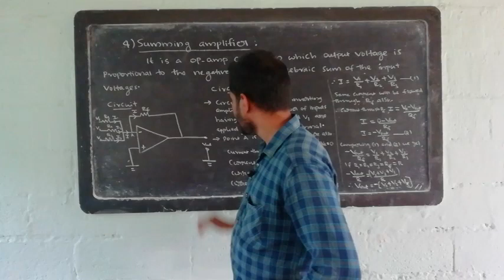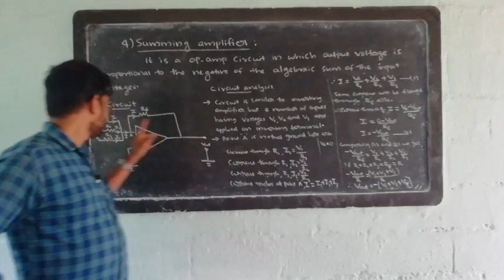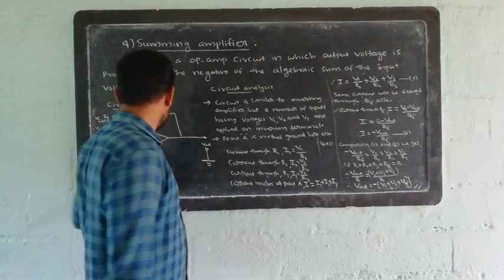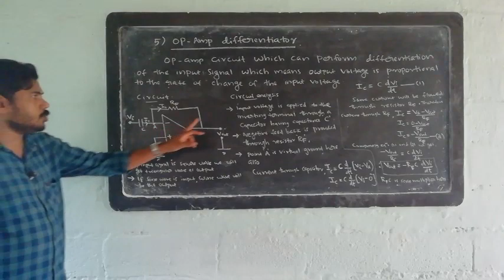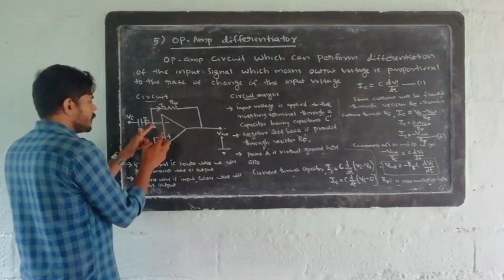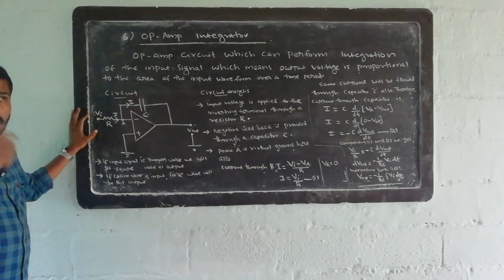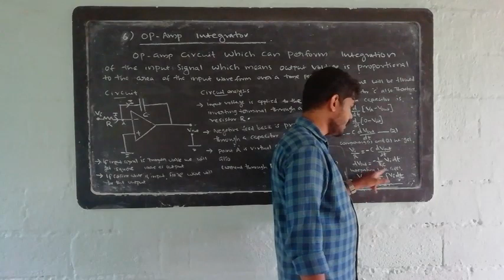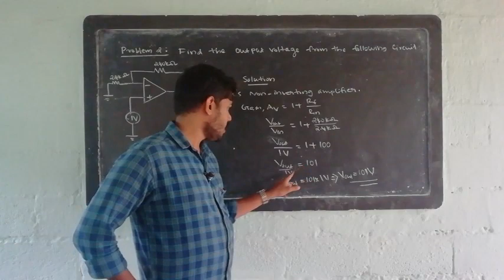Electronics:Chapter 5 part 3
Op-amp summing amplifier,differentiator,integrator,problems